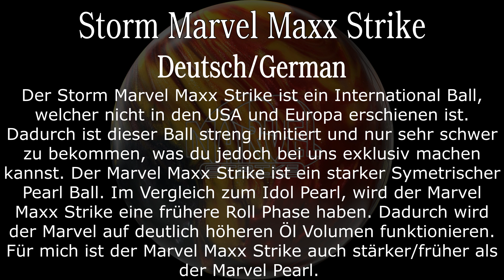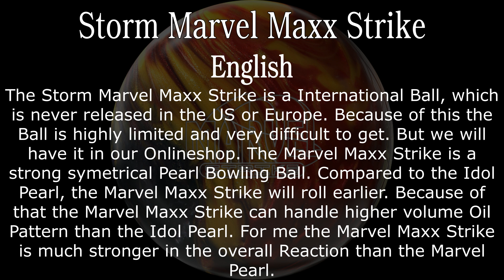Storm Marvel Maxx Strike Bowling Ball Review - Storm Marvel Maxx Strike Video Review Episode 27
Wir präsentieren euch das Storm Marvel Maxx Strike Bowling Ball Reaction Video.
Präsentiert wird euch das Storm Marvel Maxx Strike Ball Review von Manuel Mrosek.

Alle Werkzeuge zu haben, die benötigt werden, um unterschiedliche Bahnbedingungen anzugreifen, ist entscheidend für den Erfolg. Die Wirksamkeit der Marvel Maxx Linie wurde mit dem Marvel Maxx Strike erweitert, der Ihnen dieReaktion gibt, die Sie benötigen, um die starke Backends zu zähmen. Wenn die stärkeren Marvels in späteren Spielen oder in leichtem Öl zu viel hooken, wechseln Sie auf den Marvel Maxx Strike zu, um Sie wieder in die Pocket zu kommen.

Dieser Ball ist in Europa Exclusiv bei uns erhältlich da es sich um ein International Release handelt. Diesen Findet Ihr hier:

Wenn Ihr Anregungen oder Fragen habt, schreibt einen Kommentar.

-~-~~-~~~-~~-~- Hier unser Kamera Equipment:
Da uns diese Videos und Streams viel Zeit und auch Geld kosten, würden wir uns freuen wenn Ihr uns bei der Produktion unterstützt. Dies könnt Ihr hier machen
Alles was über diesem Weg gespendet wird geht zu 100% in de Produktion unserer Videos.
Hier könnt Ihr euch treffen, ratschen, informieren und Zeit verbringen! Schaut vorbei!